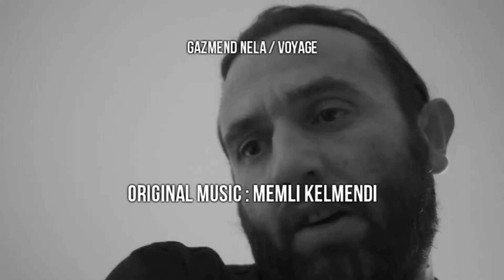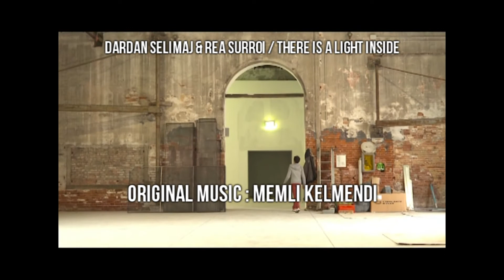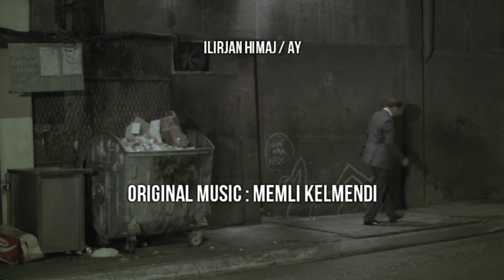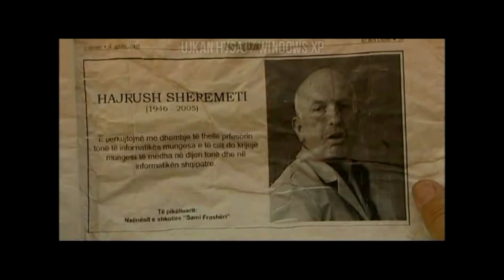Memli Kelmendi- Film Composer Demo Reel 2015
Anarchy - Denis Berisha
The Man - Ben Apolloni
The Basement - Arian Mustafa
ERA - Besim Ugzmajli
TIE - Ekrem Xani
Voyage - Gazmend Nela
Piano - Xhelal Haliti
The Sonate - Durim Kryeziu
DayDream - Daniel Dulaj
Date Of Retirement - Fisnik Muji
The Eaters - Besim Ugzmajli
Stinë Dashurie / Epizodi 1 - 13
Kësulkuqja - Besim Ugzmajli
Birol Urcan - Manual
There is a light inside - Dardan Selimaj & Rea Surroi
AY - Ilirjan Himaj
Liberation - Burim Haliti
Windows XP - Ujkan Hysaj